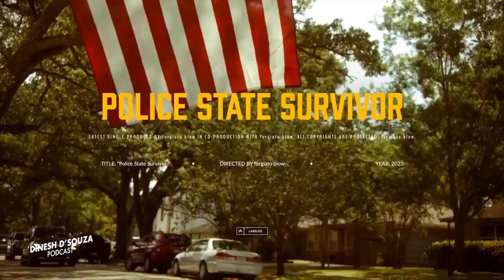Rapper Forgiato Blow Discusses His New Song 'Police State Survivor'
Rapper Forgiato Blow discusses his new song 'Police State Survivor', which is featured in 'Police State'